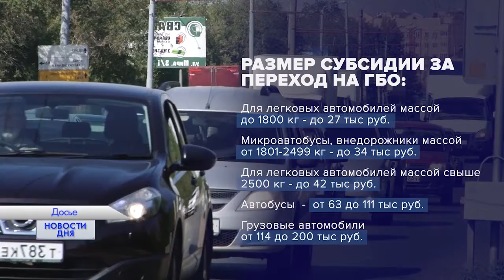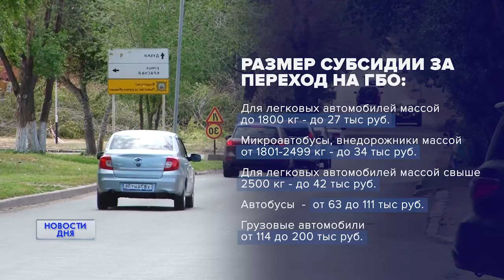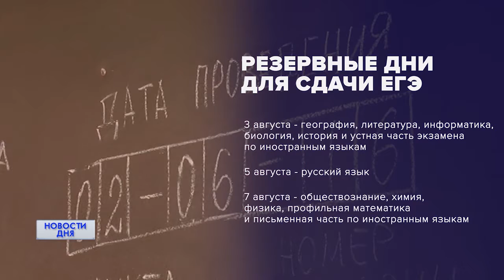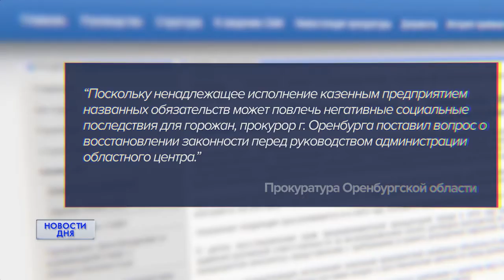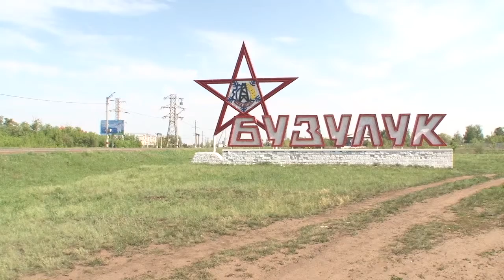Новости дня 26.06.20 15:30